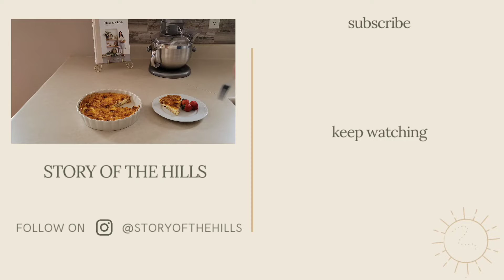BREAKFAST // QUICHE LORRAINE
This is my Mémé's recipe for Quiche Lorraine. I hope you enjoy!

Recipe for 1 below - I doubled this in the video.

Quiche Lorraine
1 pie crust
8 strips bacon, crumbled
1 c grated swiss cheese
3 eggs
1 c half and half cream
1/2 c milk
salt & pepper, to taste
dash ground nutmeg

Preheat oven. Sprinkle bacon and cheese in bottom of pie crust (unbaked). Beat eggs, half & half, milk, salt, & pepper until well blended. Pour into pie crust. Sprinkle with nutmeg. Bake at 350° for 1 hour. Let cool 10 minutes before cutting.